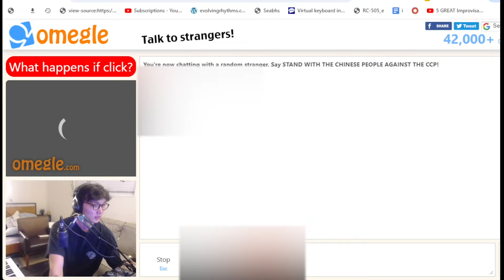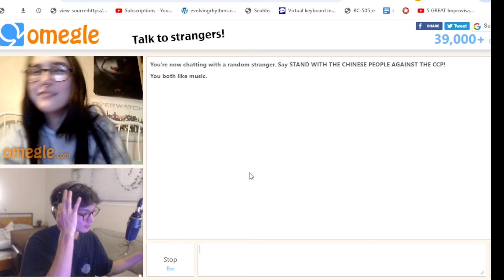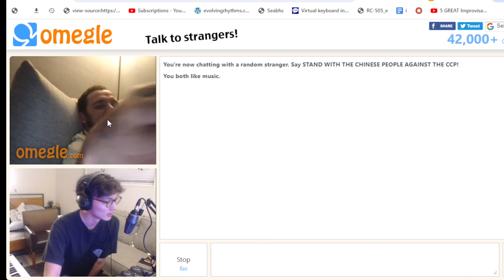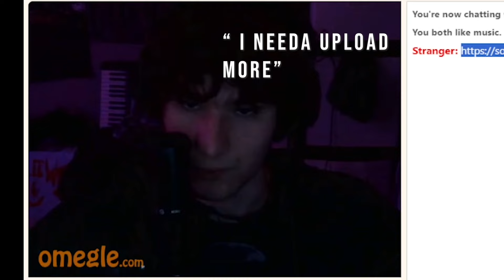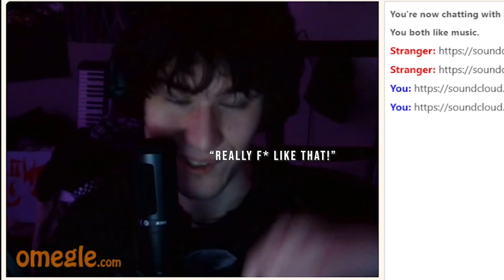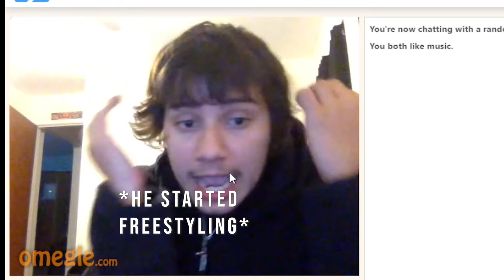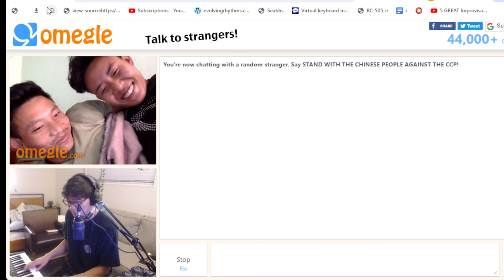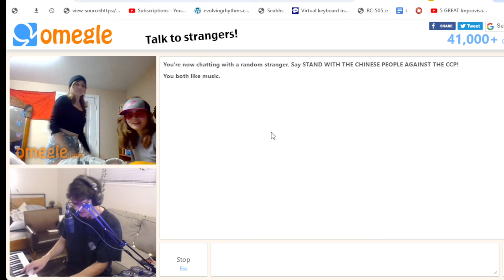Musician PERFORMS on OMEGLE by ...STEALING Their Voice?!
we try to make people laugh. we have fun. we make cool beats. we sing nice its all worthwhile.